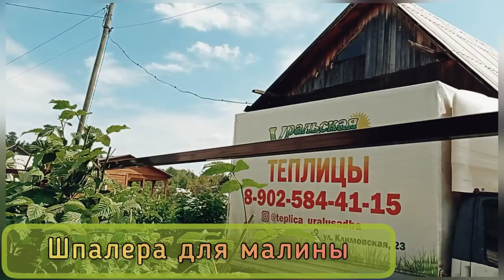ШПАЛЕРА ДЛЯ МАЛИНЫ. КАК ПОДВЯЗАТЬ?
У вас Малина или смородина?

Как подвязать?
Вам нужна конструкция для поддержки и подвязывания.
И это капитальная конструкция называется шпалера.

Шпалера нужна для поддержки растений, равномерного роста и увеличения плодоношения.
В компании Уральская Усадьба,  производят качественные и удобные шпалеры. Они состоят из рогатин, прогонов и фурнитуры. Весь комплект удобно упакован и легко пересылается в любое место.
При получении шпалеры вы легко проведете монтаж самостоятельно. Для этого необходимо рогатины вбить в землю на 40- 50 см и укрепить или залить бетон в подготовленные лунки. На них устанавливаются прогоны и натягивается трос. Вся фурнитура в комплекте, отверстия просверлены заранее.
Мы производим шпалеры из оцинкованной трубы 20/20, 20/40 и 40/40. Для защиты от коррозии применяем порошково-полимерную покраску. Такая конструкция будет стоять очень долго и радовать вас красотой и большим урожаем!

Стоимость комплекта 2 метра: две рогатины, два прогона и два троса с фурнитурой всего 5600 рублей.
Удлинение на 2 метра комплект с двумя тросам-  3400 рублей.

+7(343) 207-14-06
🏡 Екатеринбург ул Климовская 23
🖥 ural-usadba.ru